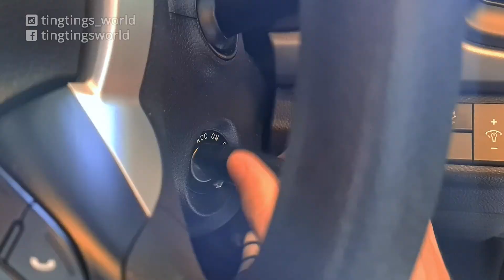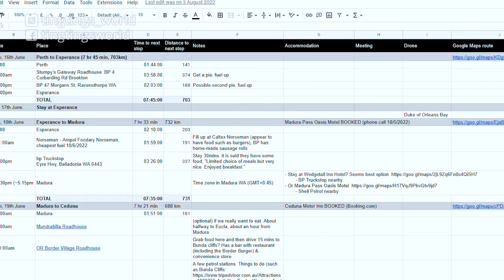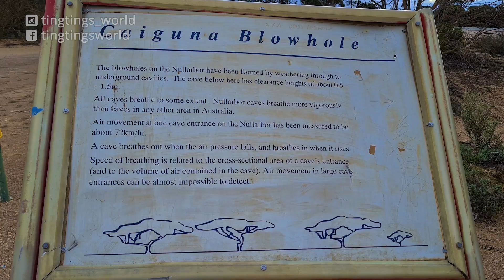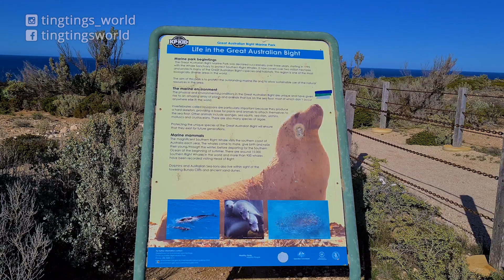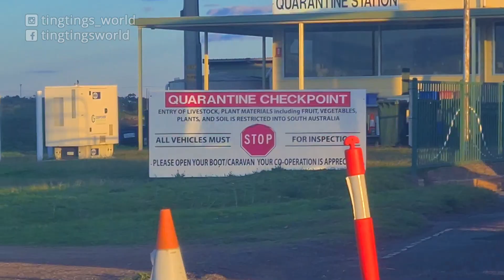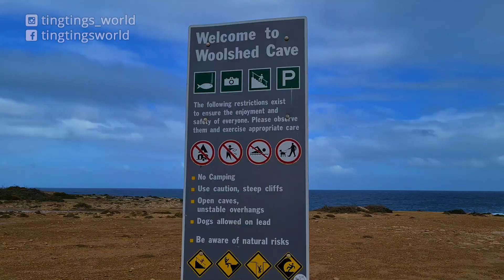讓我媽最難過的事：跨澳洲說唱 Across Australia | Nullarbor Rap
我們搬到墨爾本！來跟我們一起跨澳洲！珀斯往墨爾本。
We have moved to Melbourne! Drive across the country with us and find out once and for all what's in the big space in the middle!

大家好我是婷婷，我是個澳洲人。我的目標是跟你分享好玩的跟好吃的東西。謝謝你看我的頻道囉！
Hi there! My name is Ting Ting. I’m an Australian and my channel is about all the fun things. :-)

FILMING LOCATIONS 我們拍的地方：
00:00 Introduction 開始
01:00 DAY 1 Perth to Esperance 珀斯到埃斯佩蘭斯
01:15 Nullarbor rap 納拉伯説唱
02:33 DAY 3 Esperance to Madura 埃斯佩蘭斯到馬杜拉
03:54 DAY 4 Madura to Ceduna 馬杜拉到塞杜納
06:28 DAY 5 Ceduna to Port Augusta 塞杜納到奧古斯塔港
08:12 DAY 6 Port Augusta to Adelaide 奧古斯塔港到阿德萊德
09:33 DAY 8 Adelaide to Warrnambool 阿德萊德到瓦南布爾
10:41 DAY 9 Warrnambool to Melbourne 瓦南布爾到墨爾本